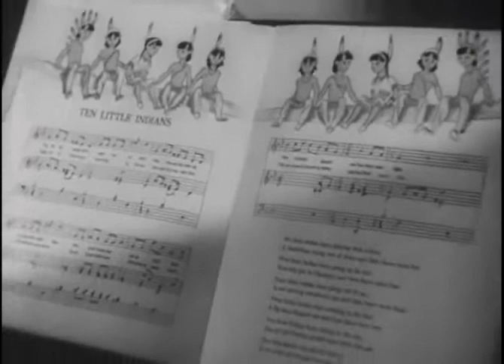And Then There Were None 1945 AGATHA CHRISTIE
In 1967, I played the role of Justice Wargrave in the senior class play at Southbridge High School in Massachusetts. Guess I'm feeling nostalgic. :)